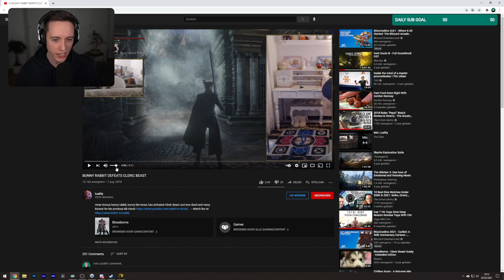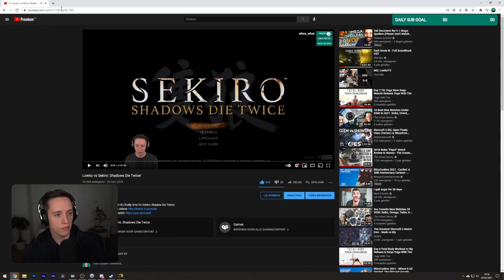Let's play Dark Souls 3 with Lowko! (Ep. 31)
The Dark Souls series is one of my absolute favourites. In this series of videos I complete the main game of Dark Souls 3, as well as the Ashes of Ariandel and The Ringed City expansions. This includes all of the boss fights that the game has to offer